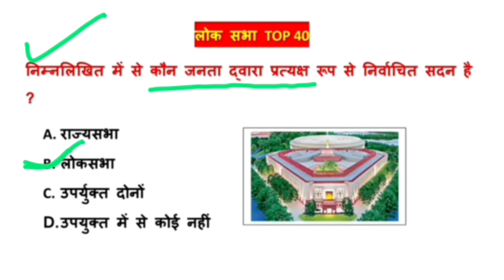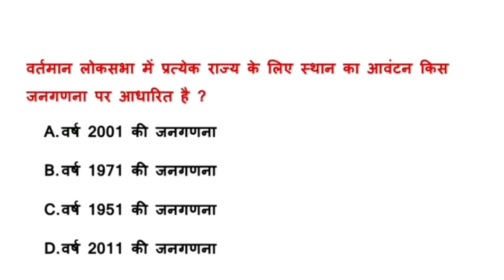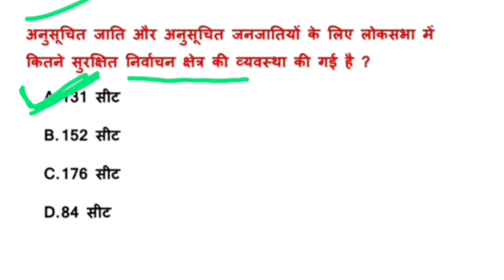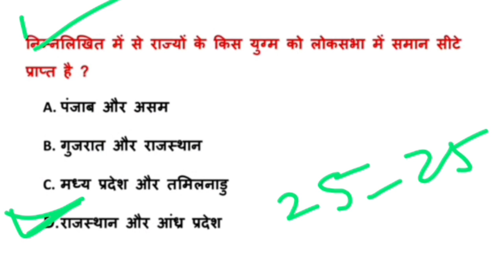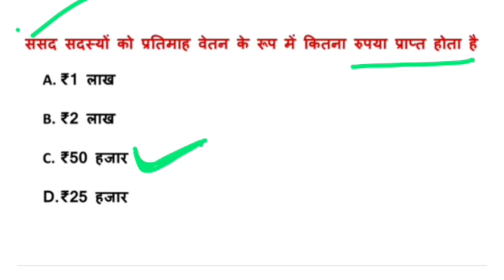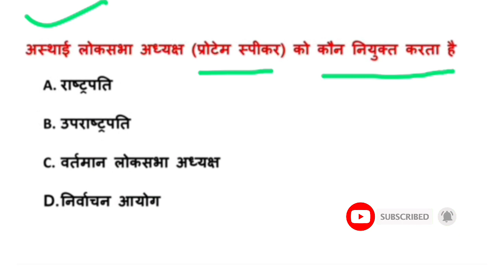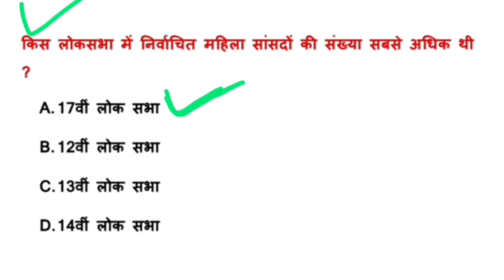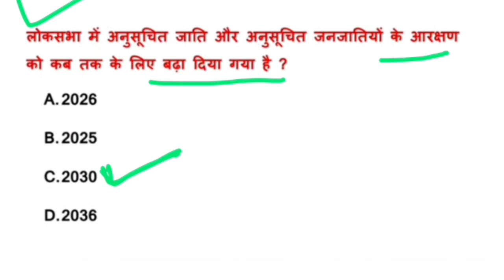लोक सभा TOP 40 l LokSabha l Polity l Indian Constitution | Polity topicwise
indian polity
indian constitution
indian constitution topic wise
polity mcq questions in Hindi
lok sabha
loksabha most imp questions
loksabha mcq in Hindi
लोकसभा महत्वपूर्ण प्रश्न
loksabha imp questions
polity gk in hindi
loksabha top 40
loksabha 40 questions
loksabha 40 questions in Hindi
loksabha ke adhyaksh
loksabha ke batiya
loksabha ke adhyaksh kaun hai
loksabha ke karya
loksabha ke bare me
loksabha ke sangathan adhikaron avn karyon ka varnan kre
loksabha mcq questions
sansad mcq in hindi
sansad mcq
संसद mcq
sansad bhavan mcq
sanghiya sansad mcq